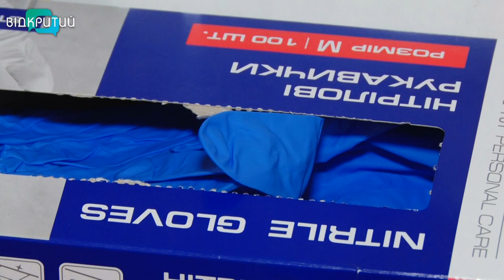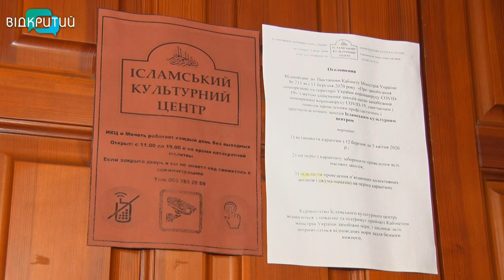У Дніпрі відкрили церкви, але із заходами безпеки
«Карантинний ланцюг» розривають і церкви. Служби вже проводити можна, однак за умови – не більше однієї людини на 10 квадратних метрів. І знову ж таки – у масках і рукавичках. І хоча віряни скучили за молитвою у храмі Божому, священники призвичаюються до пом’якшених умов обережно: поки що від молебнів онлайн не відмовляються. Більше знає наша Марія Бондар.